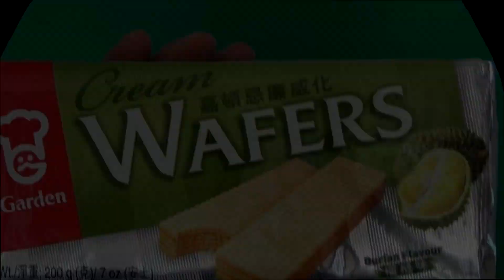Loafy tries Durian Wafers! (See you when I get back from Vidcon!)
Let's just be honest, durian wafers are garbage  ^_^ Have a nice day.

Just started my professional Youtube career!  The road will be very challenging, but I need to move on to create for myself.